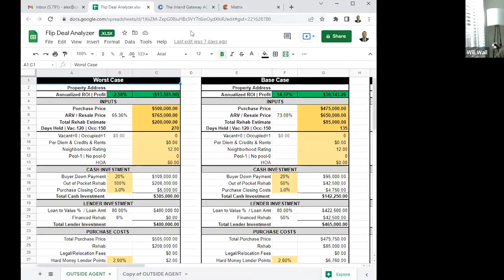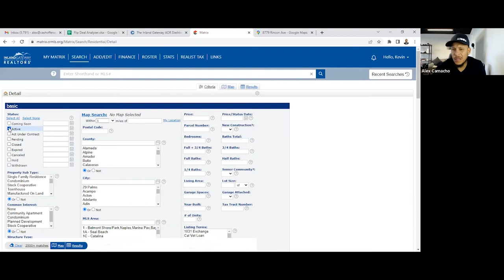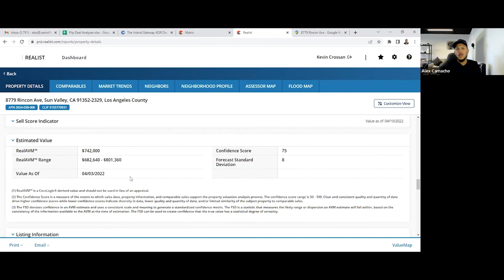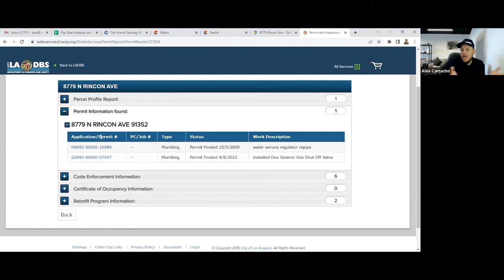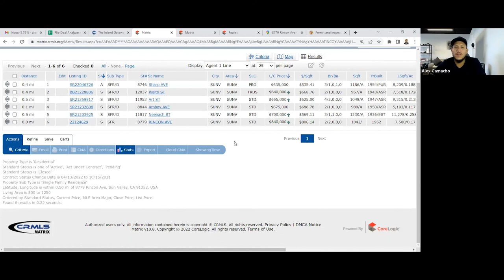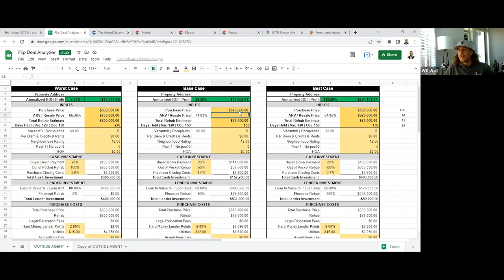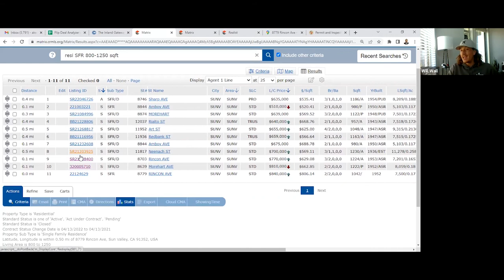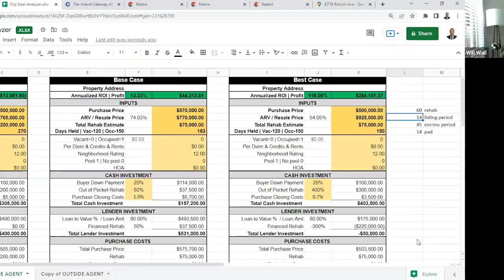Reviewing Deals. Ask Alex Investor Webinar Series # 71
If you have a question about Real Estate Investing or a deal to review!

***Check out the DealMachine app and effortlessly follow up with property owners. Get $5 of direct mail credit w/ promo: 9G2HVX

Aloha my Deal Makers!

I wanted to thank each and everyone of you for coming out and joining our "Ask Alex" Investor Webinar Series. It makes my day each week seeing so many eager faces ready to learn and take action in their Real Estate Journey!

Remember to tune in for our weekly "Ask Alex" Investor Webinar Series every Wednesday at 1pm HST / 3pm PST / 6pm EST.